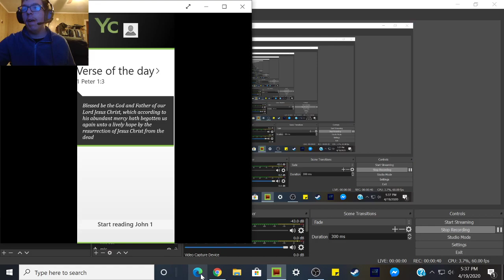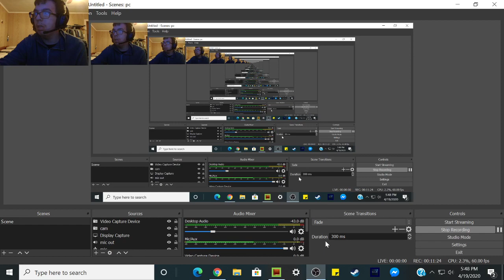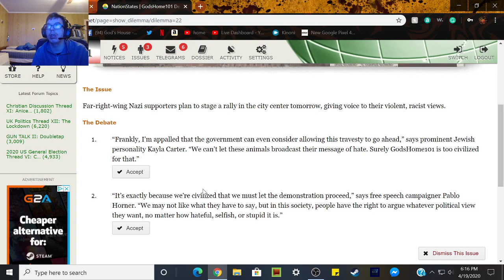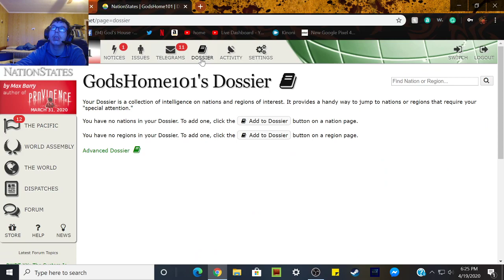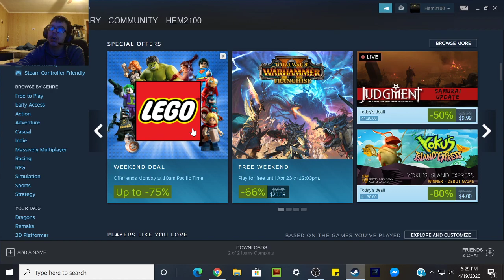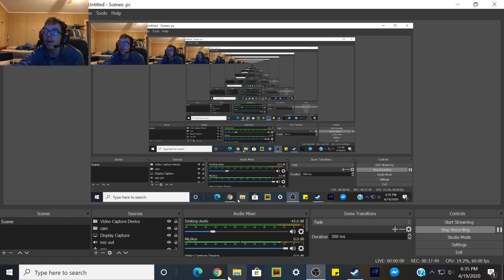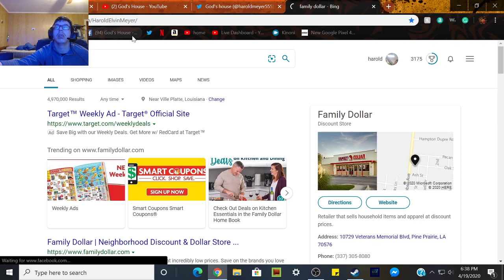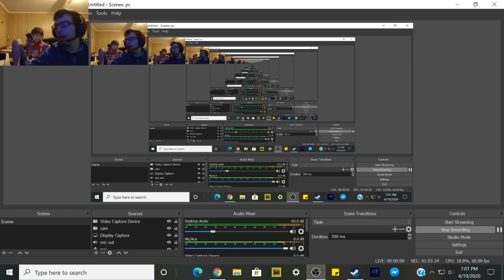Let's Play Battle Pirates